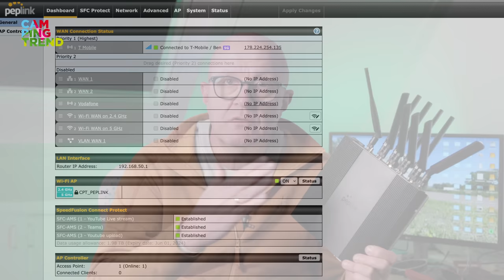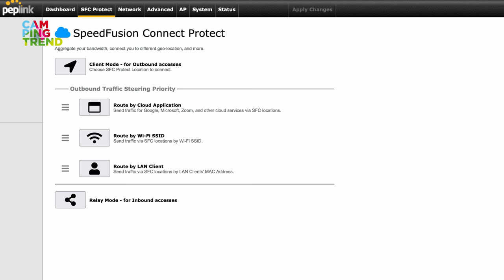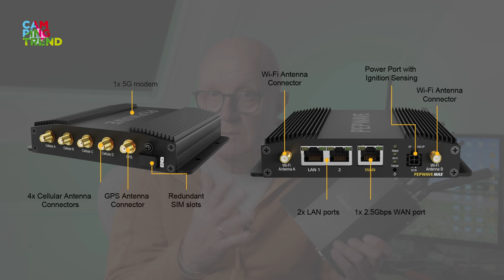OVERAL INTERNET MET DIT BEEST VAN EEN ROUTER - Campingtrend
INTERNET onderweg is tegenwoordig steeds belangrijker. Steeds meer digital nomad werken off line overwinteren is eerder regel dan uitzondering. Als je langer onderweg bent of  je wilt langer onderweg zijn heb je een goede internetverbinding nodig. De router die ik je in deze video laat zien is het neusje van de zalm op dat gebied. Hij is voorzien van twee ingebouwde 5G modems en een router waar je zelfs meerdere exteren netwerken aan kunt verbinden. Ook een verbinding met de wifi van de camping blijft natuurlijk mogelijk. De Peplink MAX BR2 PRO kan echter nog veel meer. Hij is in staat om via een vpn de signalen van de verschillende providers te bundelen tot een grote en stabiele internetverbinding. Denk hierbij aan bijvoorbeeld twee 5G telecom providers en Starlink. Gewoon gelijktijdig gebruiken dus. Intern regelt hij zonder da VPN ook al heel veel. Bijvoorbeeld een ononderbroken verbinding door steeds de verbinding te kiezen met de beste bandbreedte.
Al met al een powerhouse van een mobiele internet router die het komende jaar met mij meereist.

Wil je meer weten over de Peplink MAX BR2 Pro klik dan op deze
Ben je meer voor een Peplink MAX BR1 dan is dat deze